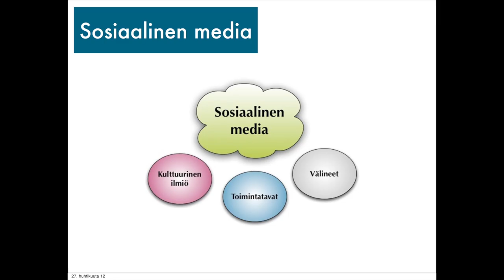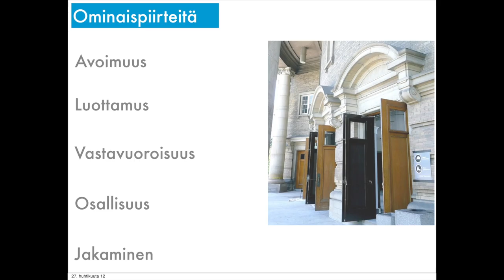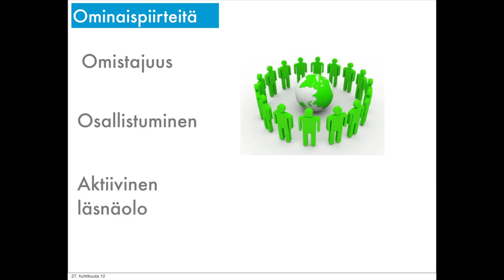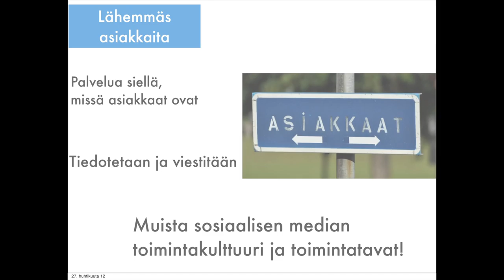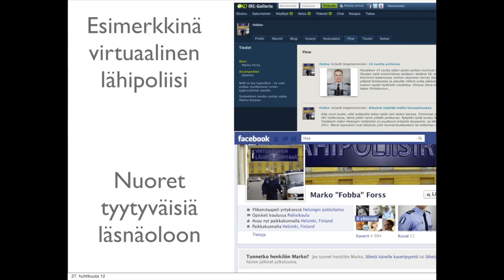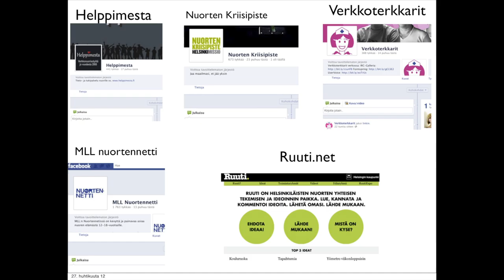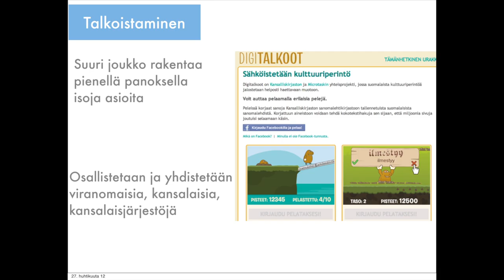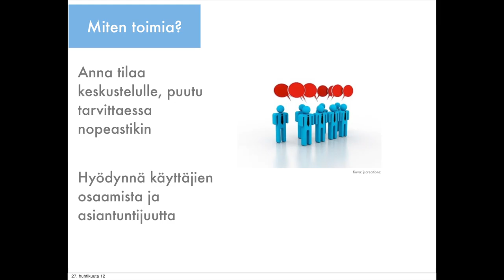Sosiaalisen median mahdollisuudet ja vastuullinen käyttö viranomaistyössä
Miikka Salavuo, sosiaalisen median asiantuntija, FT. Video on osa "Verkon ja sosiaalisen median hyödyntäminen nuorten parissa tehtävässä työssä" koulutus-sarjaa.